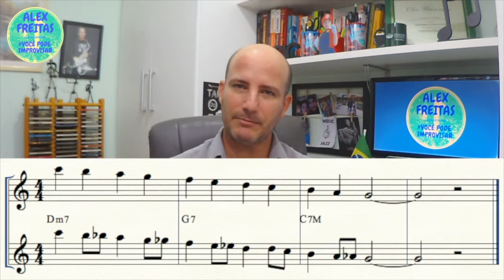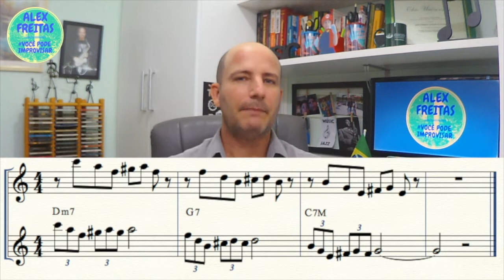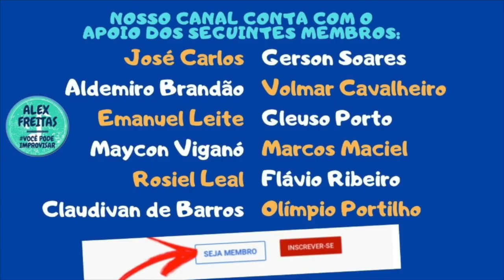🔰 TRANSFORME SUAS FRASES COM ESSE PASSO A PASSO | ALEX FREITAS